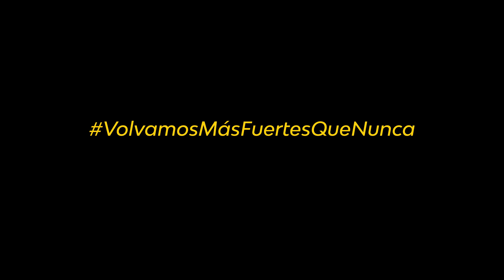Volvamos más fuertes que nunca - VCV2021 GP Banc Sabadell.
Versión actualizada del spot ''Volvamos más fuertes que nunca''.